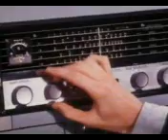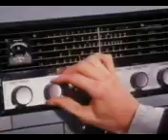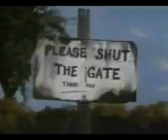Thunderbirds FAB - MC Parker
Thunderbirds - PowerThemes remix from the early 90's